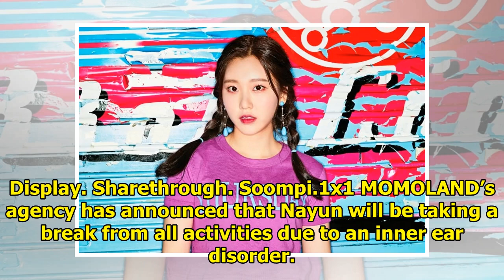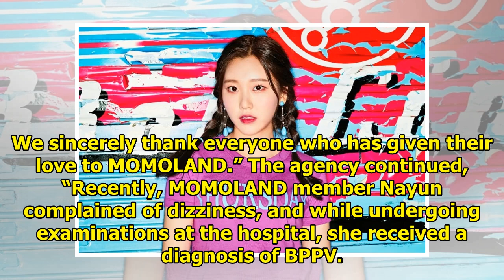MOMOLAND's Nayun To Temporarily Halt All Activities Due To Inner Ear Disorder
Display. Sharethrough. Soompi.1x1 MOMOLAND’s agency has announced that Nayun will be taking a break ...